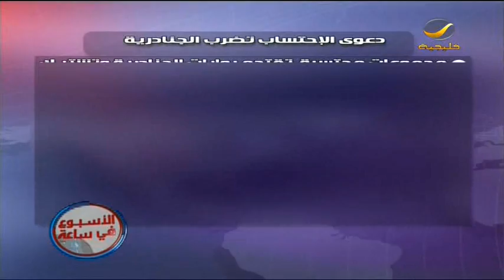الاسبوع في ساعه 17 فبراير 2012